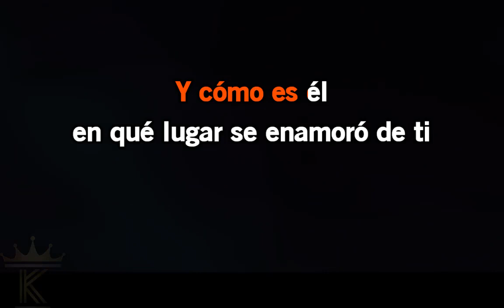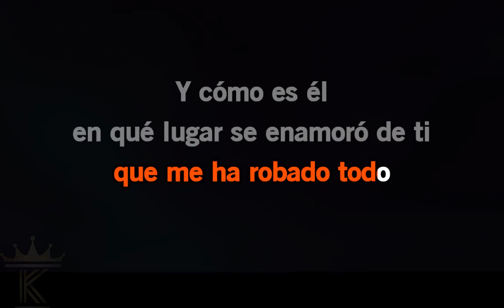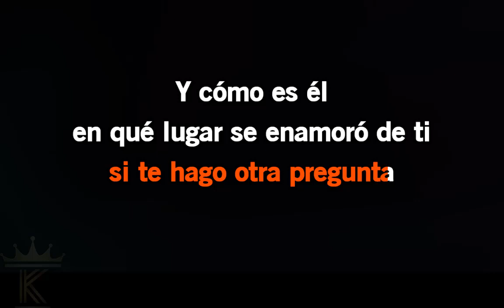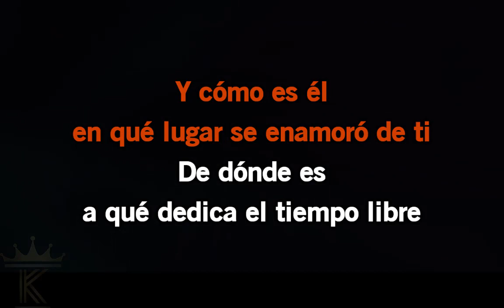Karaoke Jose luis perales Y como es el